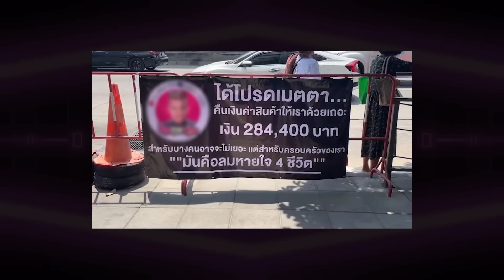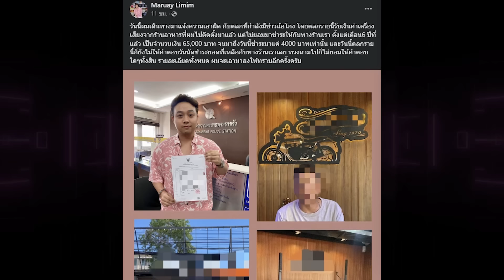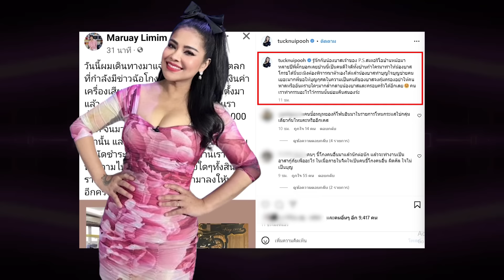“นุ้ย เชิญยิ้ม”ซัดคนไม่ดีไม่ปกป้อง เผยคำพูด“จั๊กกะบุ๋ม” ทีโพ=ทรพี “หม่ำ” ลั่นเรื่องของมึx | TOP DARA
ทำเอาชาวเน็ตถูกอกถูกใจกันไม่น้อย เมื่อล่าสุด “นุ้ย เชิญยิ้ม” รุ่นพี่ตลก หนึ่งในผู้มีพระคุณที่เคยช่วยเหลือ “จั๊กกะบุ๋ม” เรื่องเงิน เคลื่อนไหว ซัดเจ็บ เผยคำว่า ทีโพ ตอนแรกนึกว่าไม่มีความหมาย ตอนนี้มีความหมายแล้ว ทีโพ เท่ากับ ทรพี ลั่นผมรักพี่ๆน้องๆทุกคน แต่คนไม่ดี ไม่ปกป้อง การให้โอกาสเป็นสิ่งที่ดี จงให้โอกาสกับคนที่ด้อยโอกาส อย่าให้โอกาสกับคนที่ฉวยโอกาส